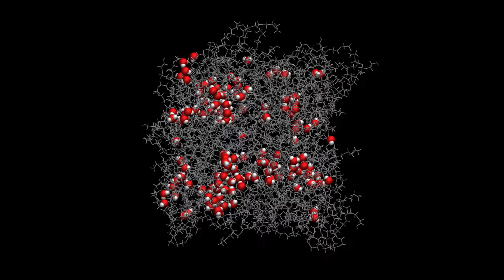Water molecules in a polymer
The LAMMPS, VMD, and bash scripts used to create the video are available

*Video description* Water molecules forming small pocket in a hydrophilic polymer.

*Channel description* Videos of molecular simulations (molecular dynamics, Monte Carlo and free energy methods) with descriptions and scripts. You can support the creation of tutorials for LAMMPS by becoming a patron Your support always makes my day.